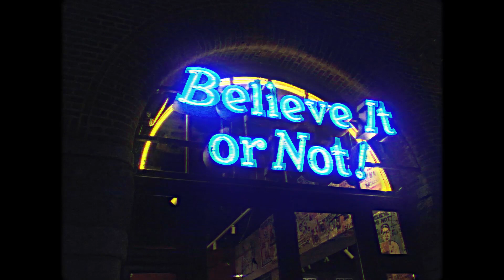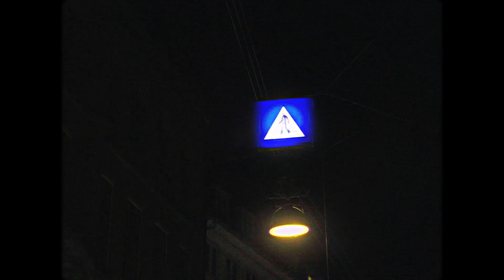Caow - Late Night Theme [Official Music Video]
Performed by Caow

Official Music Video Directed, Shot, and Edited by Cecilie Holmfjord Jonassen & Lukas Skøt.

Song written and produced by Hjalte Thøger Ahnfeldt-Mollerup, Asger Haubek, Magnus Christensen & Caroline Hølmkjær Jacobsen.

LYRICS
i haven’t seen the sun for days
my blinds are blocking all its raise
and i just cant keep spinning

all i see is blue and red
the sirens ringing in my head
poisen speaks to me
im not that evil

the moon is beautiful tonight
the street lights up by traffic lights
and  im the only one on this planet

in this city paridise
i keep flying around
the city noise has been sacrificed